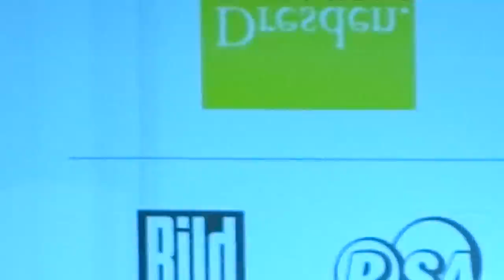Public viewing on Hitler's amphitheatre Germany vs Greece (4:2) III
Camera: Sony (ソニー) Cyber-shot DSC HX20V
Format: Movie MOV; AVCHD-MP4; 16:9; 1440p x 1080p; Audiocodec AAC; Videocodec H264 HX20V
Location: Dresden, Saxony, Germany, Europe
Description: Thousands of fans watching a soocer match between Germany and Greece at the built up amphitheatre for Hitler's speech and movies ("Das Olympische Feuer in Dresden", 1936).